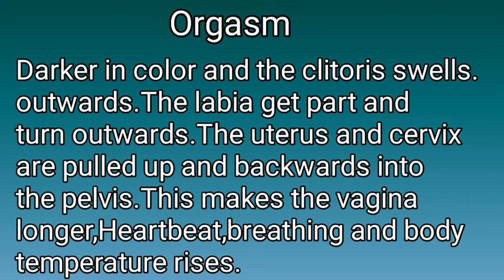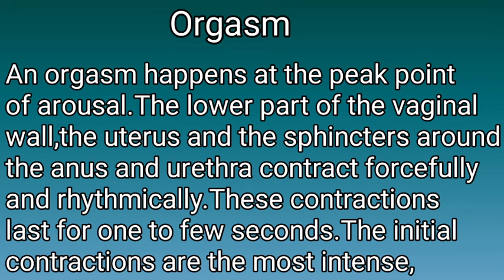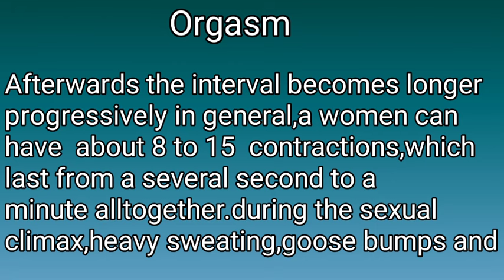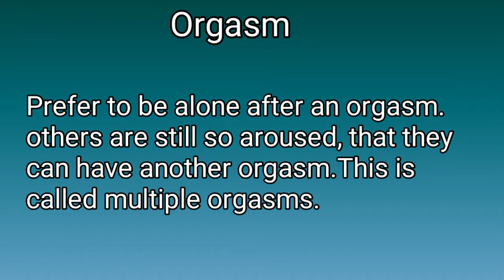The female orgasm explained.meaning of orgasm.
0:03 / 2:34
The female orgasm explained

This animation explains everything about the female orgasm. Every stage of the female orgasm is described.

Healthchannel makes complex medical information easy to understand. With 2D and 3D animations checked by medical doctors, we give information on certain diseases: what is it, wat are the causes and how is it treated?